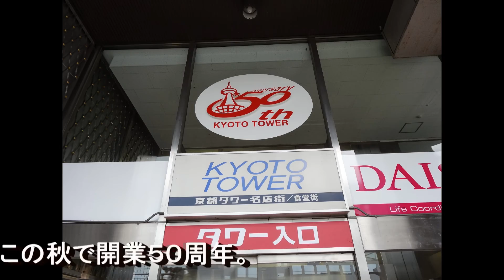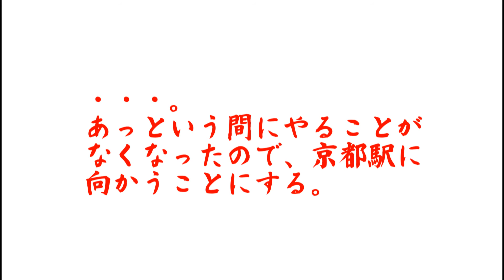京都タワー＆京都駅 【KYOTO TOWER & KYOTO STATION】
身近なところで動画撮影しようと、京都タワーにやってきました。
しかし、展望台はあっという間に見終わってしまい、マスコットキャラのたわわちゃんにも会えませんでした。（涙）
なもんですから、京都駅も追加撮影です。